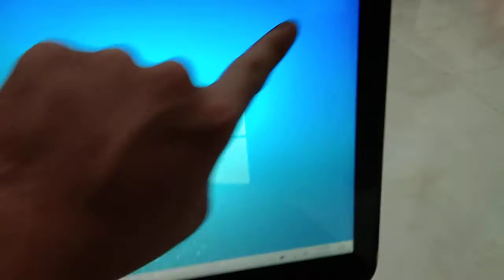Laptop Hp Envy Touchsmart 15 core i7 gen 4 ram 8gb hdd 750gb nvidia 2gb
Dijual Hp Envy TouchSmart 15
Intel core i7-4700MQ ~ 2.4 GHz
Harddisk 750gb
Ram 8Gb
Vga Intel HD Graphics 4600dan Nvidia GeForce 740M 2GB
Layar touchscreen
Keyboard Backlight